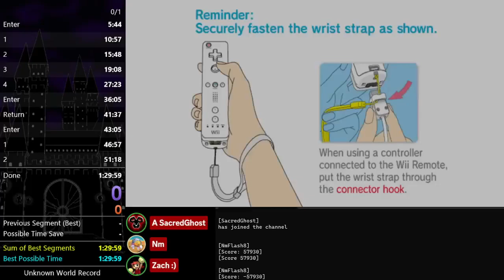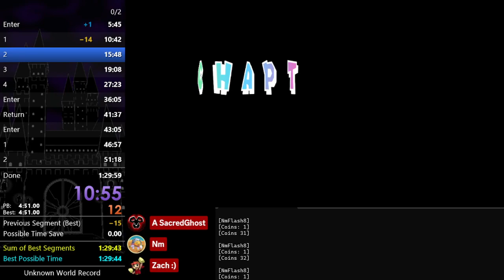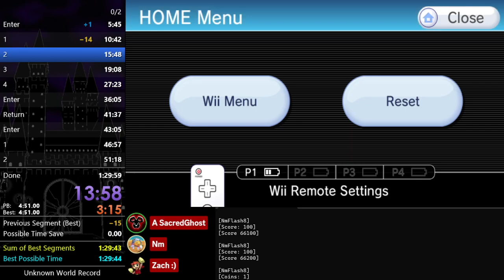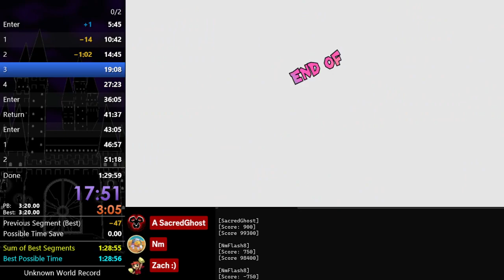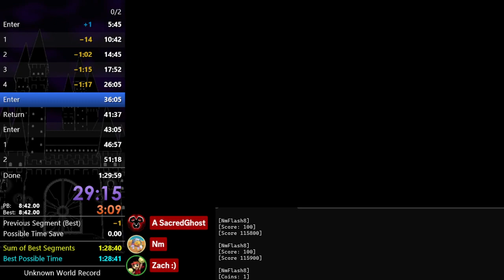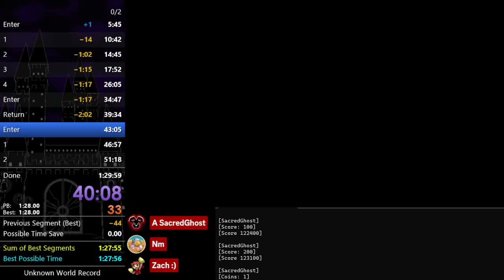Super Paper Mario Shared Pit% Speedrun in 1:24:22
This is a project that NmFlash8 has been working on for a few days. Basically we share points, coins, and HP! It is planned to share items in the future as well, it feels really awesome to play so far!